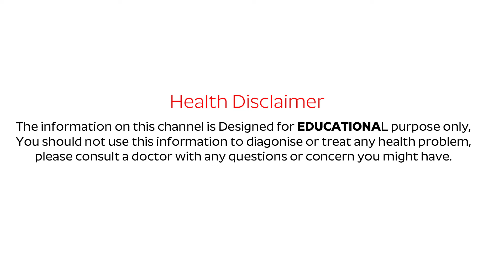Tuberculousis (TB) Symptoms | Best Foods For Cure Tuberculousis | Diet For TB in Telugu | PlayEven